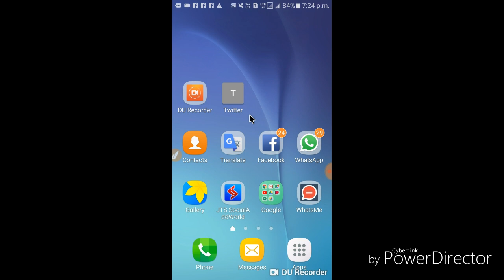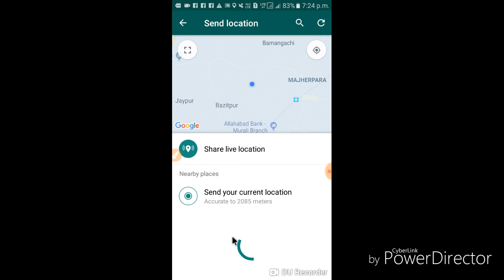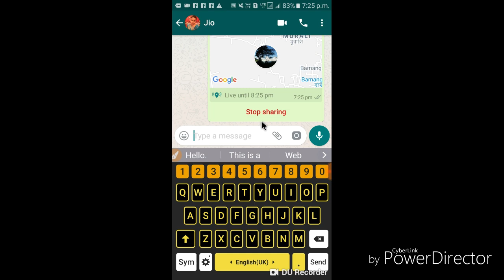লাইভ লোকেশন কিভাবে শেয়ার করতে হয়?/How To Share Live Location On Whatsapp Android?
Hi
I am Shabnam Mondal. Video created by Fyaz Ali.

এই ভিডিও টিউটোরিয়ালে আলোচনা করা হয়েছে কিভাবে হোয়াটস এপের মাধ্যমে লাইভ লোকেশন শেয়ার করতে হয়।

1) how to share live location on whatsapp status.
2) how to share my live location on whatsapp.
3) how to share live location through whatsapp.
4) how to share live location using whatsapp.

This channel allows you to earn online income by learning about digital marketing, network marketing, latest earning  aaps and technology tricks.If this channel looks like, please subscribe and click on the bell button.